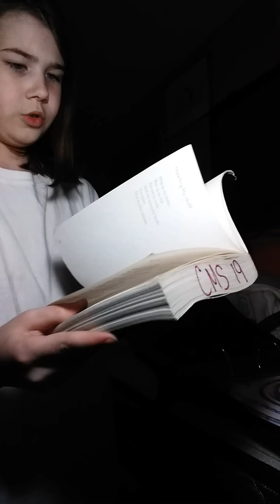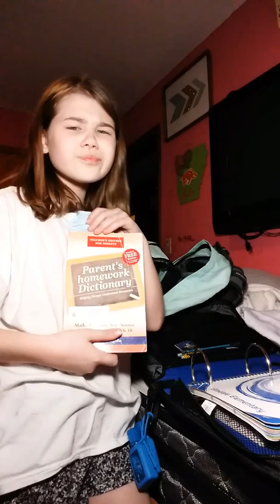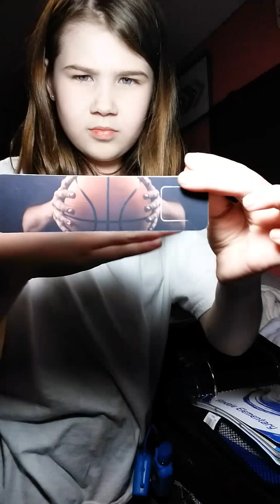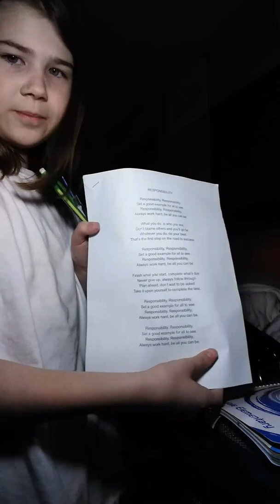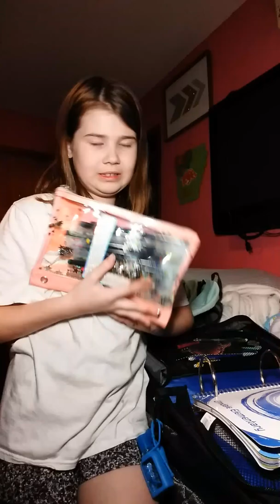Showing you my stuff in my backpack and put in the binder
Hi welcome I hope you enjoy this video